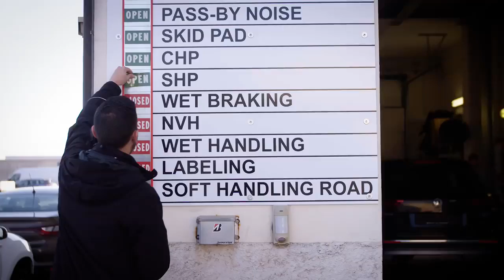2018 NEW BMW 8 Series Coupe - First Real Driving Scenes